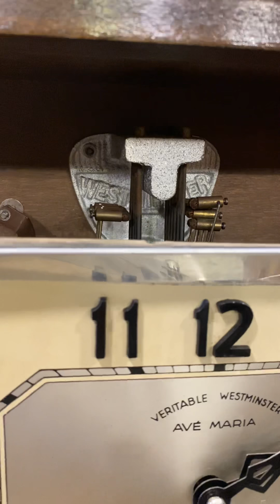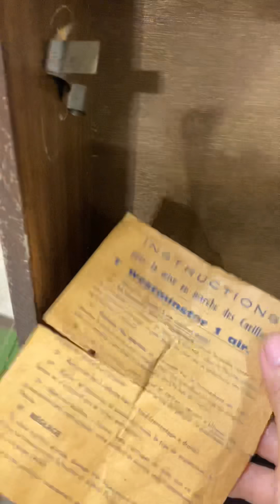14/10/2020 ĐỒNG HỒ TREO TƯỜNG CỔ PHÁP MẶT KÍNH GƯƠNG 10 GÔNG 11 BÚA 2 BẢN NHẠC HÀNG TUYỂN CHỌN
KIM DUNG xin được trình làng cùng anh em một chiếc đồng hồ treo tường cổ được Dung cực kì tâm đắc và tuyển chọn sàng lọc từ Châu Âu về - là một trong những chiếc đồng hồ treo tường thùng gương bè hiếm hoi hiện nay. Vì để nhập một chiếc đồng hồ nguyên vẹn không bể vỡ gương từ Pháp về Việt Nam là một điều “khó khăn”.

Chiếc đồng hồ treo tường  này được nhập nguyên bản từ Pháp, gồm 10 gông 11 búa đánh 2 bản Ave Maria vs Westminster,âm thanh ngân nga và chuẩn vang. Chất âm thì hoàn hảo rất hay nhé các anh!

Vỏ đồng hồ được làm từ gỗ sồi Tây,mặt cửa được ốp gỗ lát veneer màu Golden cực kì sang trọng và hoàn mĩ, kết hợp thêm họa tiết khắc nổi hoa là Tây đối  xứng hai bên cửa và độc đáo hơn nữa là mặt kính thủy tinh tế,họa tiết kính được mài dũa sắc nét và hoàn hảo,tạo nên những đường cong uốn lượn quyến rũ và cực kì hấp dẫn

Đồng hồ đã được canh chỉnh lau dầu và hoạt động tốt ạ!.

Có chế độ bảo hành cho khách an tâm sử dụng.

GIÁ NIÊM YẾT : 19,5 triệu

Anh em hãy cùng cảm nhận với Kim Dung qua clip thực tế nhé!.

Các anh em muốn giao lưu xin hãy ủng hộ Dung bằng việc nhấn nút “ĐĂNG KÍ” .

Anh em có thể giao lưu với Dung qua số điện thoại : 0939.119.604 (Zalo,call).

Hoặc qua giao lưu tại địa chỉ :
193/3 đường số 6,P.Bình Hưng Hoà B,Q.Bình Tân.

Xin chân thành cảm ơn anh em đã lắng nghe!